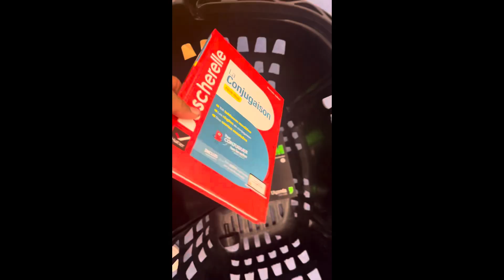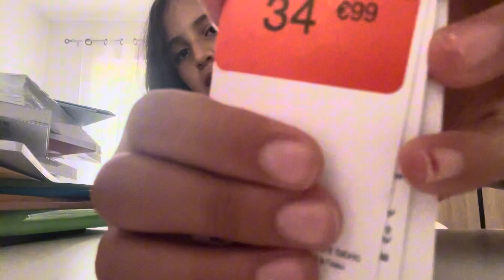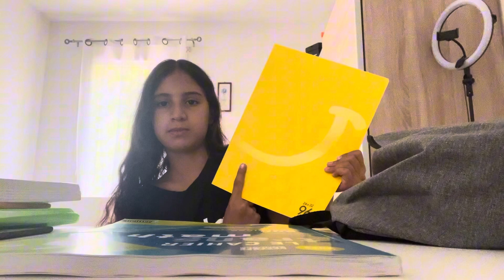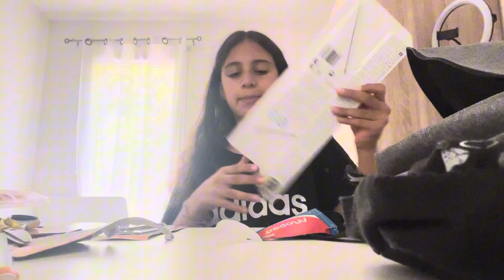Back to school partie 1